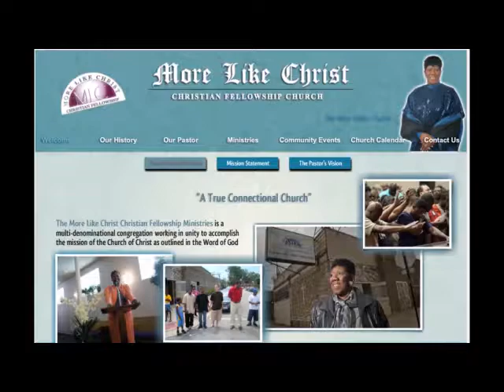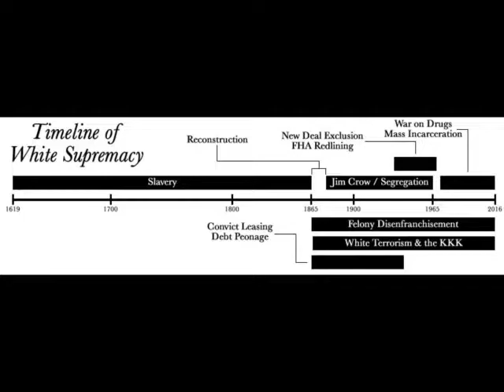The Broken Justice System. Host: Pastor Mitty Collier. Guest: Lawrence (Larry) Kennon.